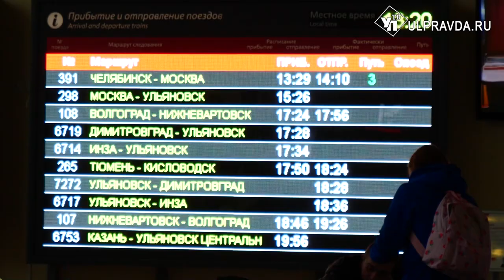Кражи и буйные попутчики. Как уберечься от опасностей в поезде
Поезд – один из самых востребованных видов транспорта среди туристов. Однако с наступлением сезона отпусков увеличивается не только количество путешественников, но и правонарушений. Как пассажирам избежать опасностей, узнала Юлия Адамова.